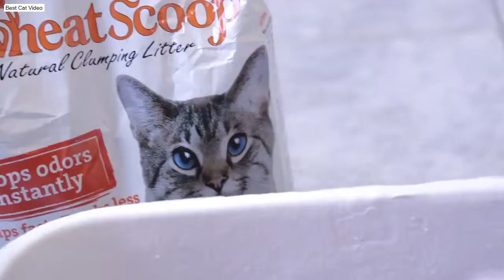If Your Cat Could Talk Kitty Cleaning Requests! Clean My Space Best Cat Video Compilation